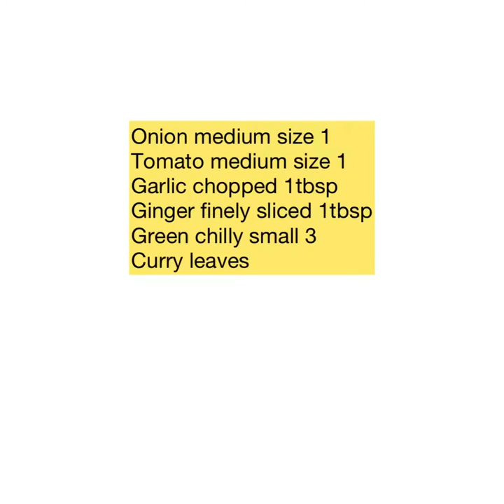Red snapper fish cooking kidscooking Thai style with desi ingredients!!